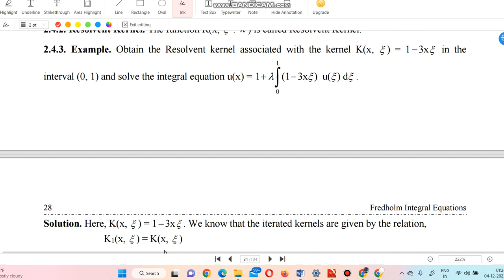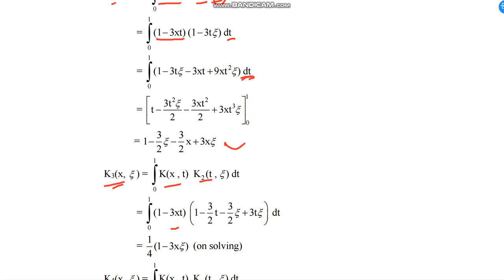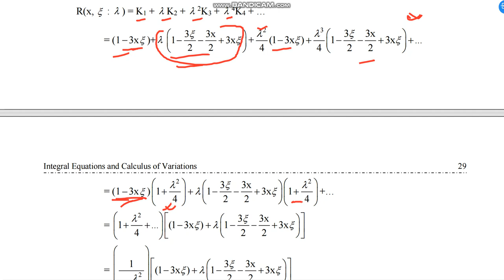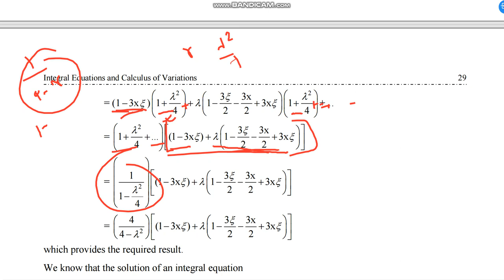lecture 2.6 solution of Fredholm integral equation using resolvent kernel